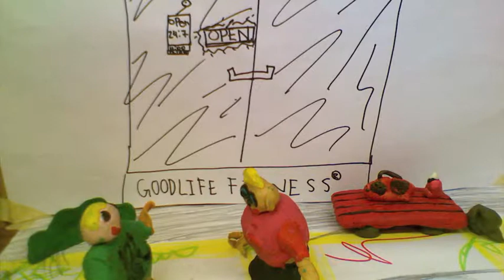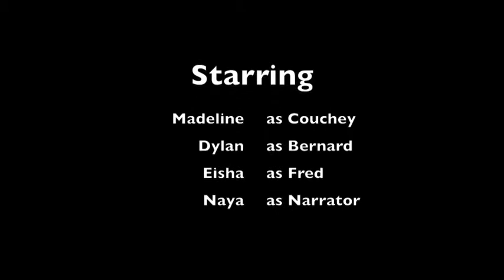May15 Pinegrove StoryofBernard